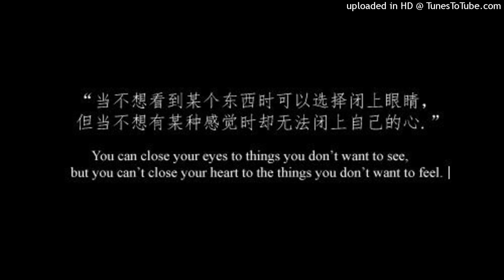EEM TRIPLIN TYPE BEAT - LOVE ME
Must Credit Me In Title (Prod. tohruxd )
Purchase This Beat & All Unreleased Beats Here

If you dont see this beat on beatstars hmu on instagram

eem triplin
eem triplin trippie redd type beat